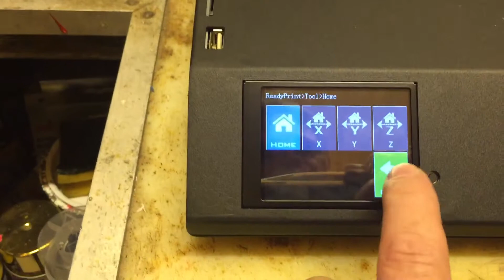Artillery sidewinder x1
Hier meine neueste Errungenschaft 😀